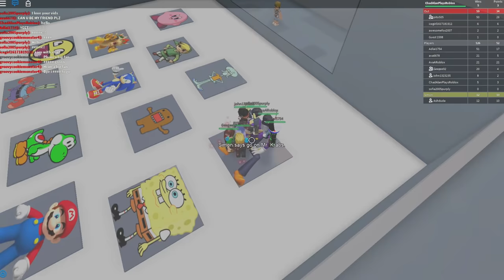Roblox / Simon Says 3.0 / I'm Simon! / Gamer Chad Plays